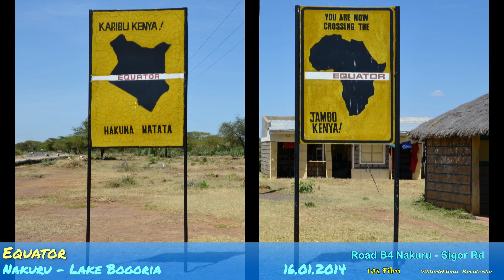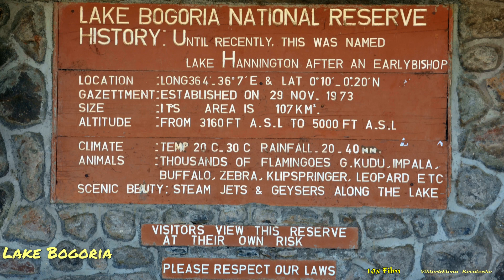MyWay. Kenya. 2014. 03. Naivasha - Nakuru - Equator - Lake Bogoria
Travel by car. Kenya.
The road from Naivasha to Lake Bogoria via Nakuru and Equator.